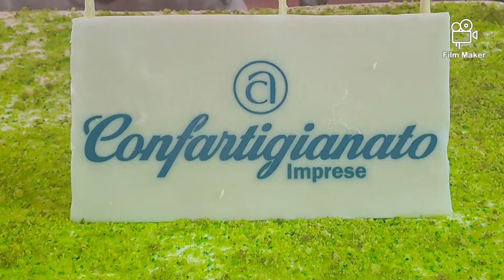Agrogepaciok, inaugurata a Lecce alla presenza del ministro Raffaele Fitto